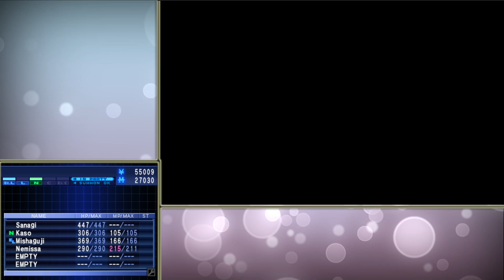SMT Devil Summoner Soul Hackers #29 A Fonte da Doença